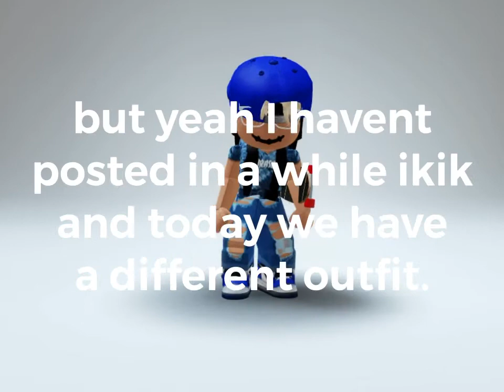happy birthday sim! || pebblesTV || roblox wedding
happy birthday sim!
we don’t tolerate any online dating, we are just very good friends.
and we’re both girls. *ahem*